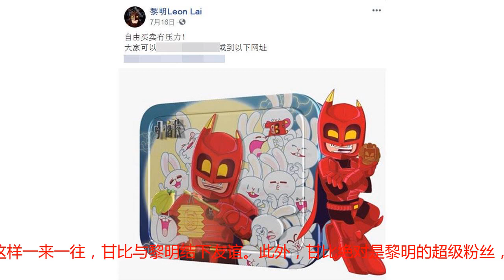黎明送甘比中秋节礼物，意外曝光两人关系，2年前的合影很温馨！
还有几天就是中秋节，收礼物收到手软的甘比也在社交网晒出自己收到的中秋节礼物，各种精美包装的月饼想必价格不菲，其中有一款卡通图案的月饼盒十分显眼，这正是以天王黎明为原型而设计的明福侠月饼。黎明曾在当爸爸三个月后设计了一套以“明福侠”为形象的月饼。晋升为第二任刘太后，甘比几乎每天都会收到各类商家送出的礼物，甘比则以晒礼物的方式为对方打广告，这种利益输送的套路似乎很奏效，甘比的礼物也越来越多。虽说无功不受禄，但黎明给甘比送月饼也意外曝光了他们的关系，以黎明的人气和地位自然无需甘比去推广，所以黎明送给对方礼物纯属尽朋友之谊，况且他们的关系确实不错，私下也有交情，甘比也一直都是黎明的超级粉丝。​甘比曾在2016年晒出与黎明的合影，照片中，甘比一脸受宠若惊微曲着身子，而黎明则跟接待朋友一样轻搂着甘比的后背，画面十分温馨。两人的结识，很可能是通过电影老板林建岳的介绍，林建岳与黎明是老友一起投资生意多年，林建岳与刘銮雄同是城中富豪关系一直不错。去年林建岳六十大寿时，刚刚康复的大刘与太太到场祝贺，同场的还有黎明，或许就这样一来一往，甘比与黎明结下友谊。此外，甘比绝对是黎明的超级粉丝，曾多次去观看黎明的演